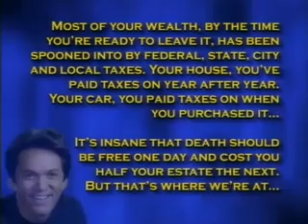Jack Van Impe Presents #1030 (2010-07-24) [3/3]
This weeks Headlines:
Canadian leaders participate in secretive Bilderberg conference...
Tax hikes and the 2011 economic collapse...
A nuclear stand-down between Russia and the United States...